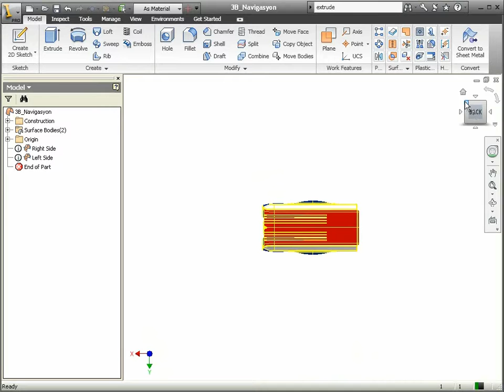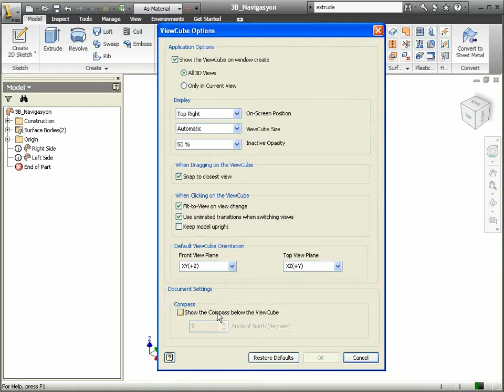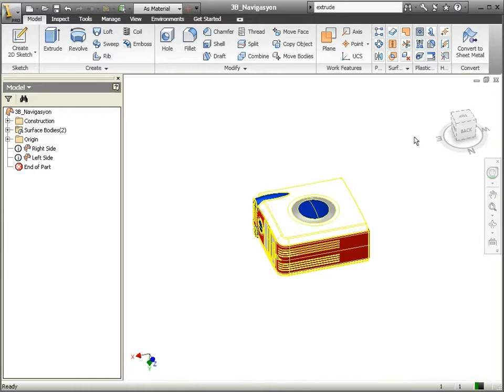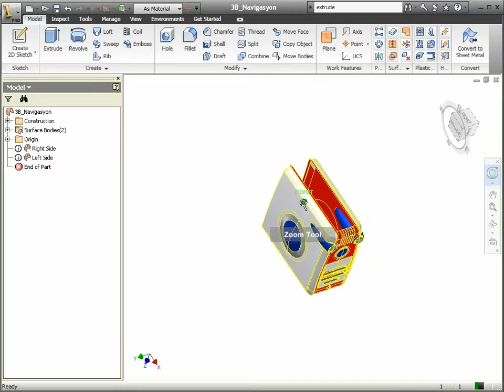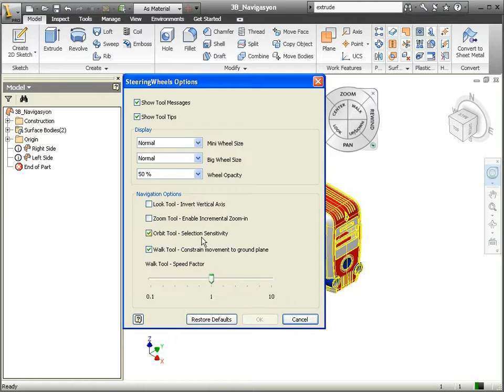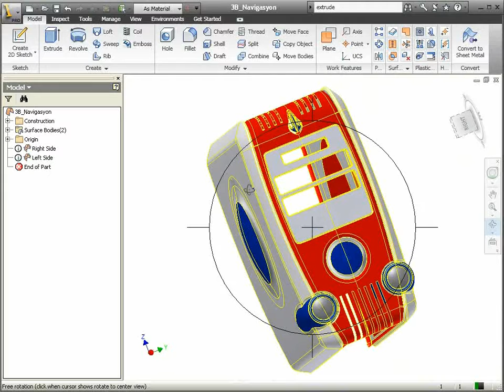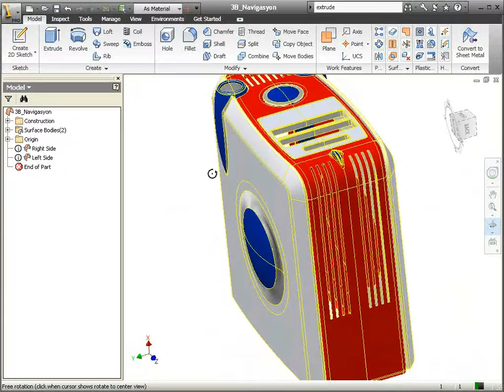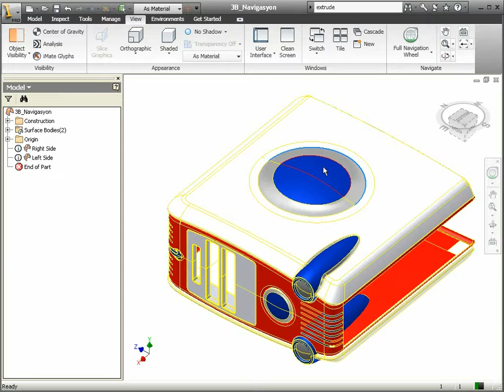03 Autodesk Inventor - ViewCube